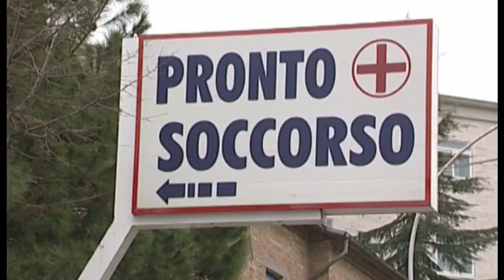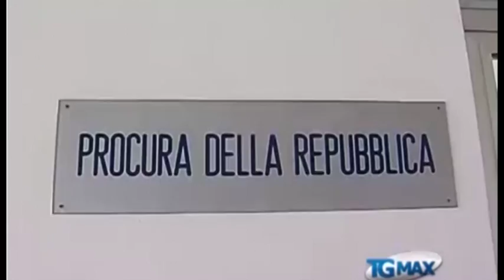40enne di Isernia morto all'ospedale di Vasto. Aperta l'inchiesta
La procura di Vasto ha aperto un'indagine per la morte di Daniele Skerletic, 40enne di Isernia, avvenuta nell'agosto 2016. L'ipotesi di reato è lesioni colpose